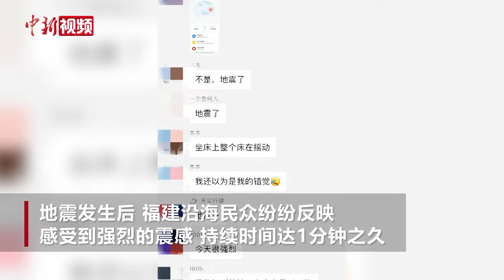台湾发生7.3级地震 福建震感强烈持续时间久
中国地震台网正式测定：4月3日7时58分在台湾花莲县海域(北纬23.81度，东经121.74度)发生7.3级地震，震源深度12千米。

地震发生后，福建沿海民众感受到强烈的震感，不少福州民众表示，整个地震持续时间达1分钟，家中的吊灯和桌子都在来回摇晃，这是近年来感受到震感最强的一次。不少人也记录下了地震发生时家中的状况。此外，福州不少学校也紧急有序疏散学生。（吴晟炜 部分视频来源网络）